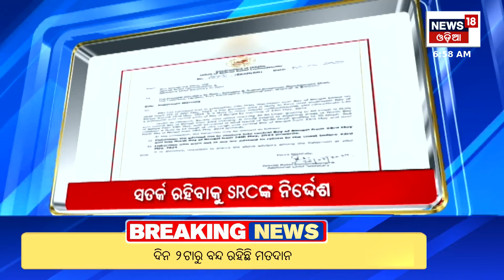Top Headlines | 2024 Lok Sabha Election News | Odisha News Today | 21st May 2024 | Odia News